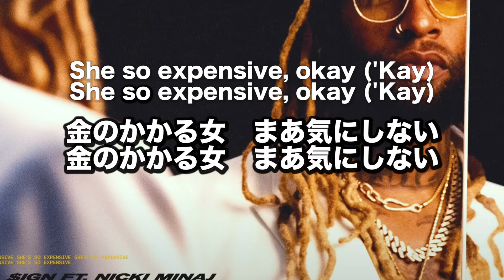【和訳】Ty Dolla $ign - Expensive (Lyrics) (feat. Nicki Minaj)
なかったので作りました